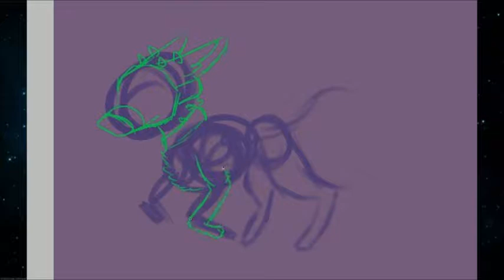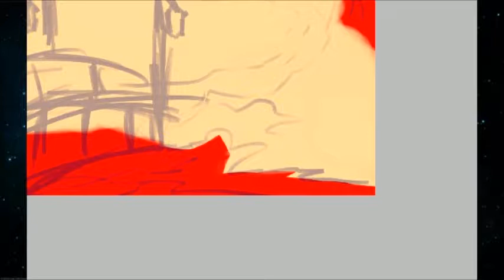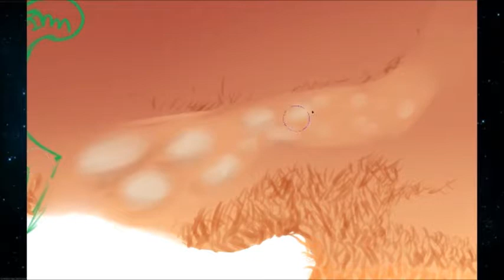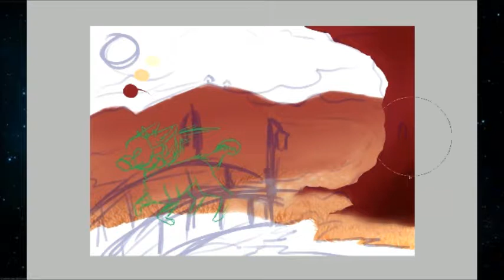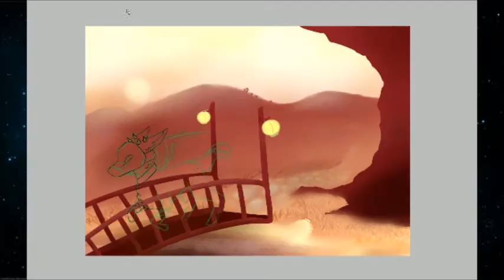[Speedpaint] Running on the Trail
Heya! This drawing was made out of only three colors!